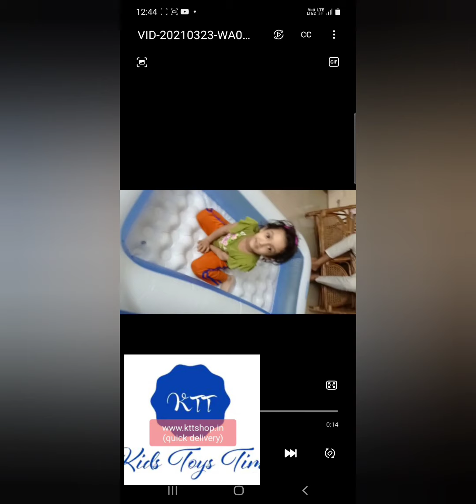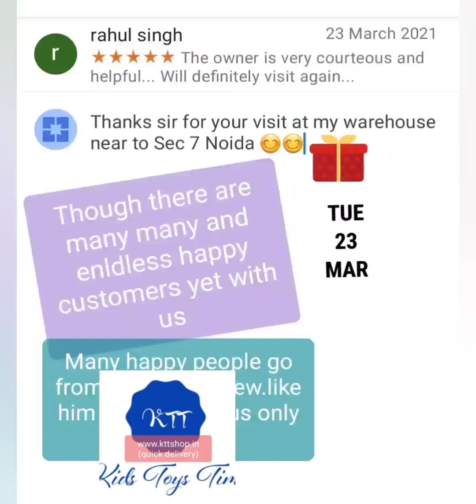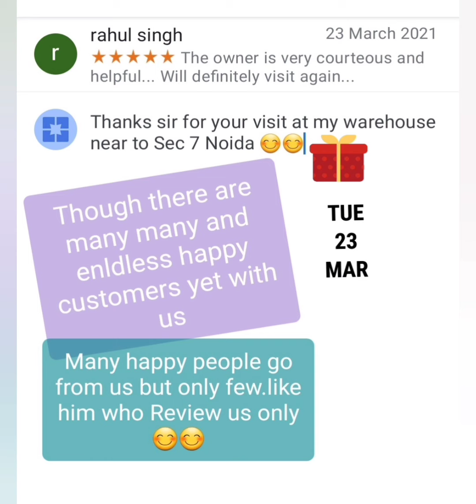Fantastic Day with us (kttshop.in) | Online Shop | Though we have attended many other customers too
kid Name lirisha pande